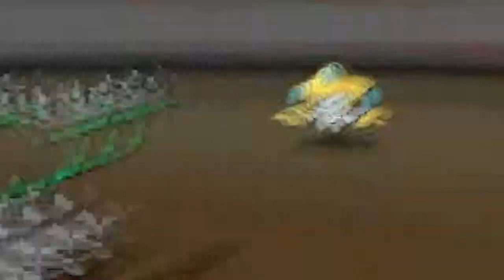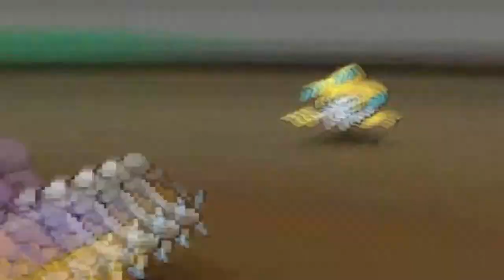Wifi battle # 7 Artemesis vs Jones115 [5th gen OU]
I made a few mistakes this match, but we all do at some point :p